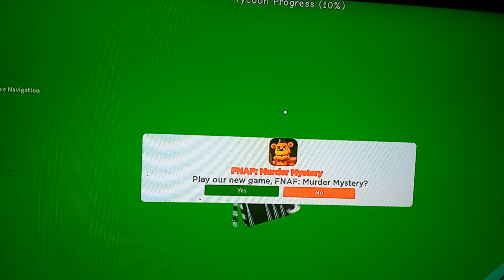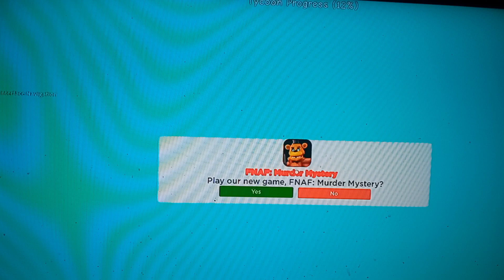9 February 2024